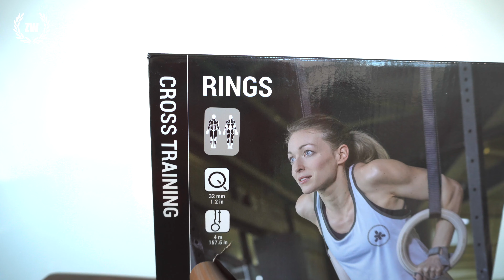[Análisis] ANILLAS del DECATHLON para gimnasia o Cross Training: ¿son las mejores calidad-precio?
Analizamos las anillas para gimnasia de Decathlon y te mostramos todas las características a tener en cuenta si estás buscando información y deseas comprar este material.